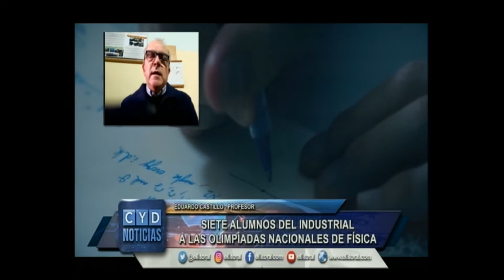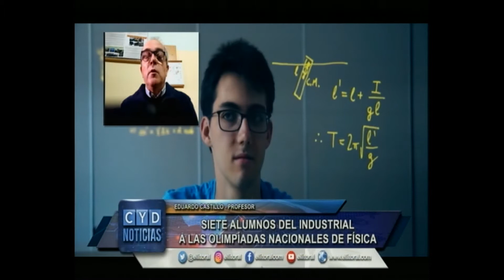SIETE ALUMNOS DEL INDUSTRIAL A LAS OLIMPÍADAS NACIONALES DE FÍSICA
EDUARDO CASTILLO - PROFESOR